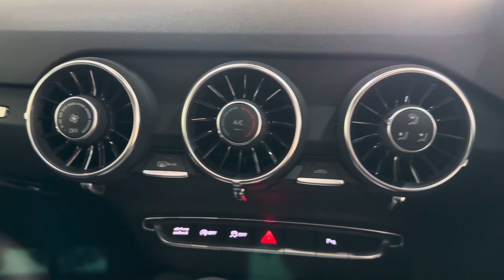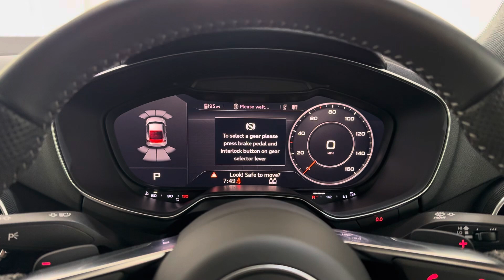2022 Audi TT 2.0 TFSI 45 Black Edition - Only 1350 miles from new - immaculate High Spec - For Sale